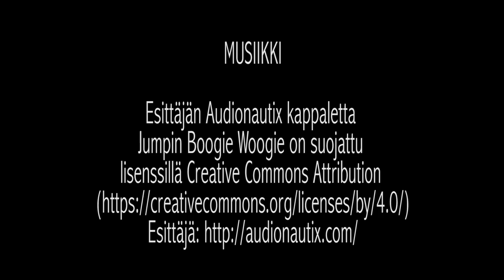Luukku 1: Pikkujoulumeikki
Tägin joulukalenteri alkaa! Ensimmäisessä luukussa loihditaan upea pikkujoulumeikki, kokeile säkin.